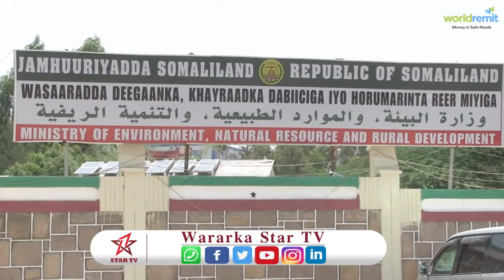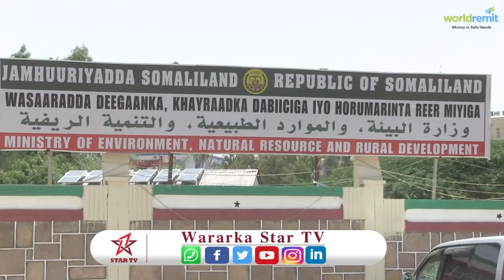Wasaaradda Degaanka Somaliland oo la sheegay inay iibinayso 8Harimacad oo hore loogu soo qabtay